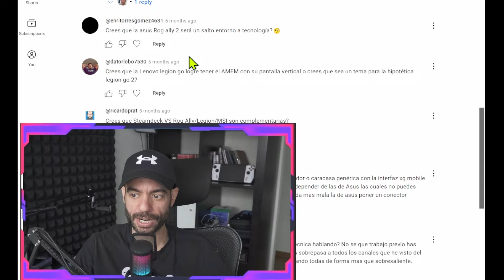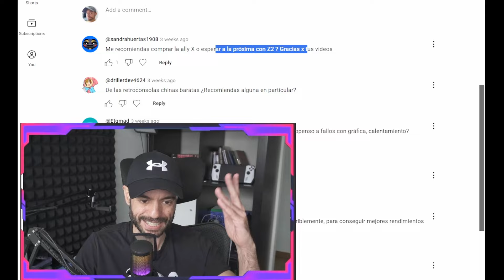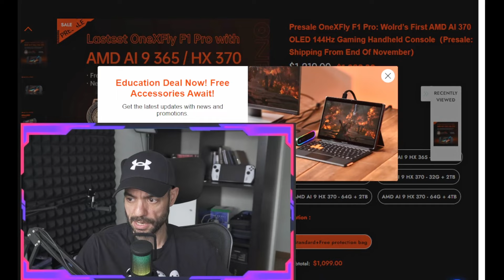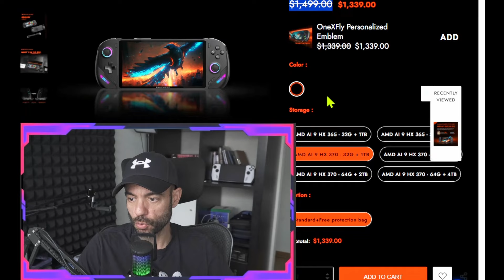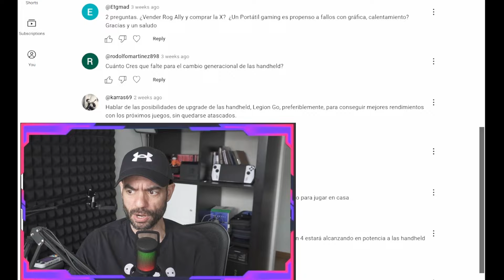🔔 ¿ALLY X o espero a Ally 2? ¿Vendo my Z1 Extreme? ¿Z2 EXTREME? FAQ Parte 1.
En este video vuestras preguntas son las protagonistas.
¿Muchas gracias por preguntarme cosas!
CAPITULOS
00:00 Gracias por vuestras preguntas
00:15 ¿Rog Ally 2 será un salto tecnológico?
04:28 ¿Compro Ally X o espero a Ally 2?
09:30 ¿Vendo Ally para comprar Ally X?
10:57 ¿Los Portatiles Gaming fallan?
12:24 ¿ Cuando habrá un cambio generacional?
13:56 Despedida
Si quieres ayudar al canal dona!
►TRC20: TYBMij4Q3R6a8NUMDrYRxeEY8csJRKbJPB
►BTC: bc1q57hxkd23lp2nwccjes98ejpa830yu4r5kn7l6a

Compras recomendadas:
► Corsair MP600 Mini 1TB M.2
► Tarjeta SD Sandisk 64GB
► Tarjeta SD Sandisk 128GB
► Tarjeta SD Sandisk 256Gb
► Skull & Co. GripCase
► Skull & Co - grips
► Skull & Co - Carrying Case for ROG Ally

EP24058a